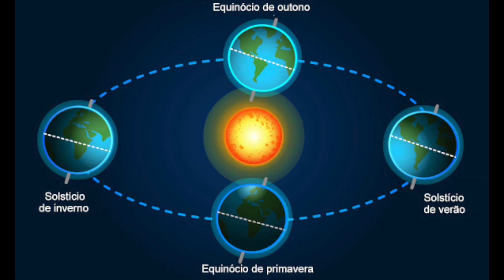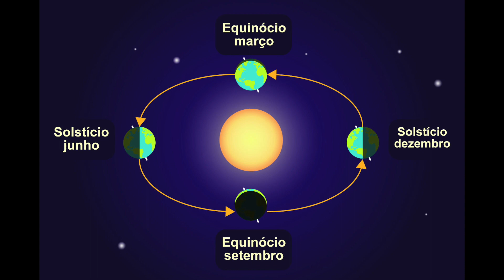O que é o Equinócio? - Ventos fortes no Rio de Janeiro anunciam a chegada da Primavera 2021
Dia 22 de setembro é marcado pelo equinócio de primavera, o dia em que dia e noite tem a mesma duração em todo o planeta. É no equinócio de primavera e de outono que o sol está exatamente sobre a linha do equador, por isso, dia e noite tem exatamente 12h. A partir do equinócio de primavera que começa a estação do ano com mais chuvas e é o melhor momento para se plantar. Por isso também, que no dia 21 de setembro, um dia antes do equinócio de primavera, é celebrado o Dia da Árvore.
Durante a primavera, ocorre uma instabilidade maior na atmosfera, com mais formação de nuvens, chuvas e tempestades, além da chegada de mais frentes frias.
E foi justamente no dia da árvore que a cidade do Rio de Janeiro enfrentou ventos fortes de mais de 70km/h, que derrubou árvores e assustou moradores de toda a cidade. A ventania arrastou barcos na Baía de Guanabara e imagens do Cristo Redentor mostram pessoas se protegendo do vento forte na tarde desta terça-feira, dia 21 de setembro.
É a primavera e sua instabilidade que anunciou sua chegada. Que seja uma estação de chuvas para diminuir a crise hídrica que estamos vivendo, com reservatórios mais cheios de água e contas de luz mais baratas.